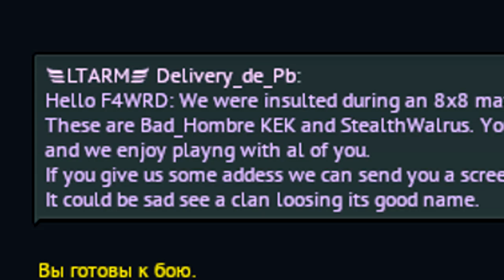xFangus has no chill